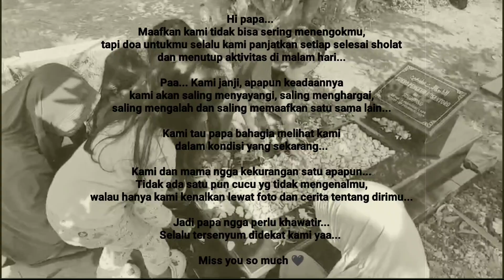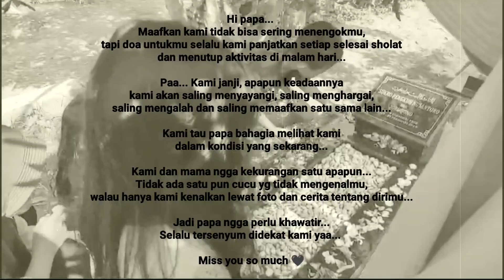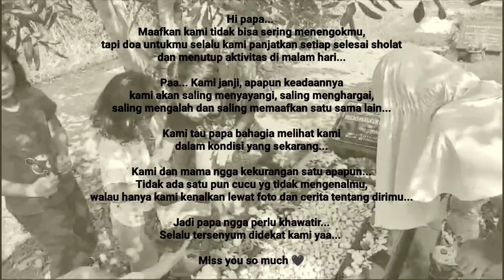PANTAI PARANGTRITIS DI JOGJA SESERU INI GUYS!!!